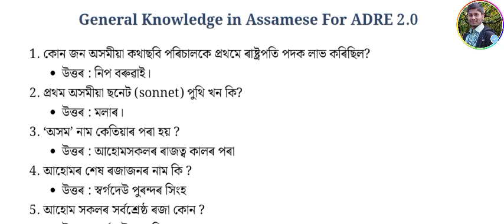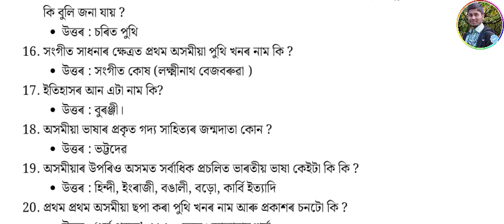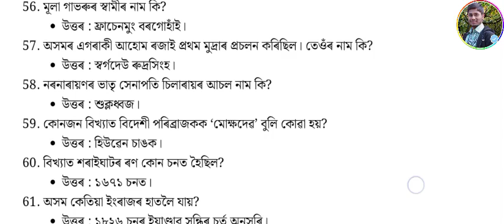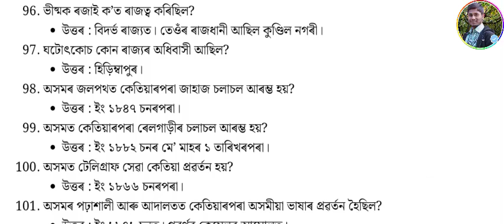ADRE 2.0,GRADE 4 অসমীয়া 102টা(GK) EXAM 2024 COMMON QUESTION ANSWER ll ৪ৰ্থ বৰ্গৰ প্ৰশ্ন উত্তৰ ২০২৪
GRADE 4 COMMON QUESTIONS ANSWERS 2024 ll ADRE 2.O EXAM 2024 ll ASSAM DIRECT RECRUITMENT 2024-25
Grade 4 COMMON QUESTIONS ANSWERS
ADRE 2.0 exam common question answer
Grade 2 new question answer
ADRE 2.0 EXAM 2024
Grade 4 very important questions answers
Grade 4 exam 2024
Sumonta Official
Grade 4 exam common question answer by sumonta Official

Best New Video 2024-25❤️👇🏻👇🏻😘

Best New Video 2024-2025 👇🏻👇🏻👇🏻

Note: Hello Dear Friends, I regularly upload very important and technology videos Please don't Forgot like, comment and subscribe my YouTube channel and follow my facebook page, share my video your friends, thank you so much understanding.